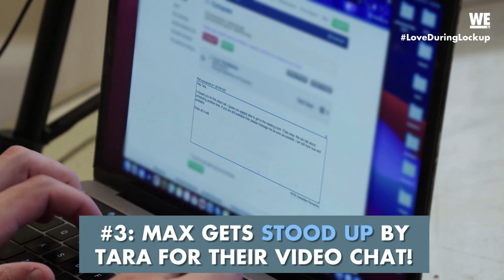'He's Just Using You!' Top 5 Arresting Moments of the Week | Love During Lockup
From a racy drawing to a mysterious woman calling Tai’s phone, these are the Top 5 arresting moments of the week!

“Love During Lockup” documents the fascinating drama that unfolds when ordinary people first decide to pursue relationships with prison inmates, and an early dating period filled with a very specific set of unique challenges and obstacles. From scouring photos online, admirers who are completely obsessed with the prisoner pursuit, to failed paramours with a first-time prison pen pal, each has a specific reason for wanting love with an inmate.